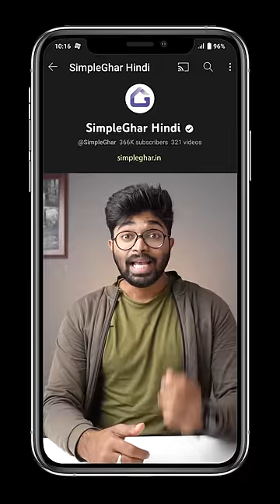3 Must Have Kitchen Gadgets